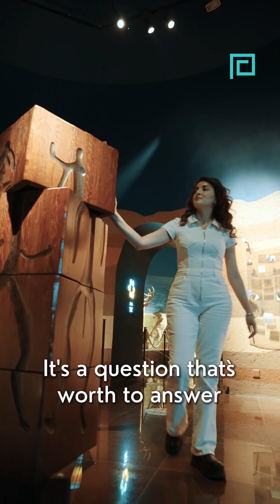Qobustan – 40,000 Years of History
Qobustan is a UNESCO World Heritage Site on rocky cliffs high above the Caspian Sea. Visit its ancient petroglyphs with Arzu Jaeed in Episode 5 of our Azerbaijan video tour.